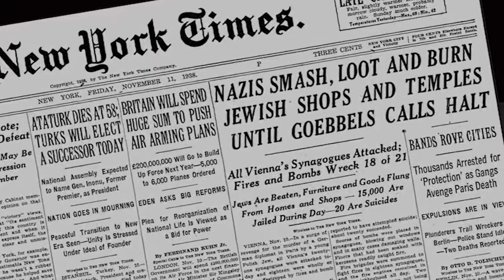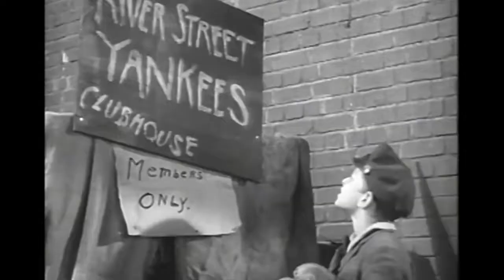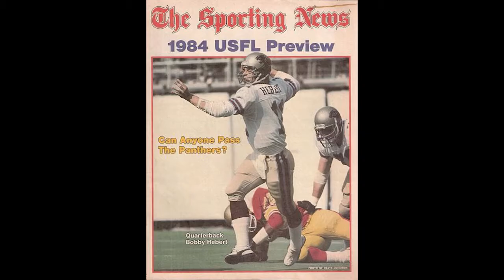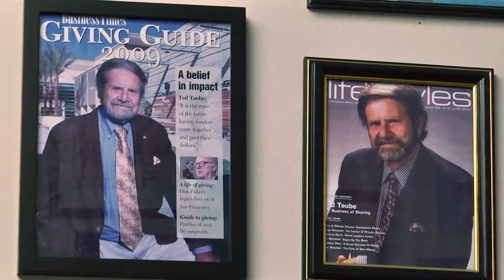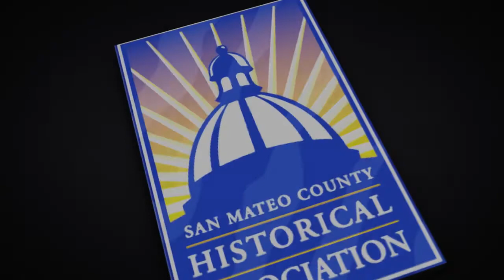Tad Taube | San Mateo County's 2017 History Maker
Tad Taube was honored by the San Mateo County Historical Association as the 2017 San Mateo History Maker on September 13th, 2017. Taube was recognized for his countless philanthropic contributions to the Bay Area and beyond.